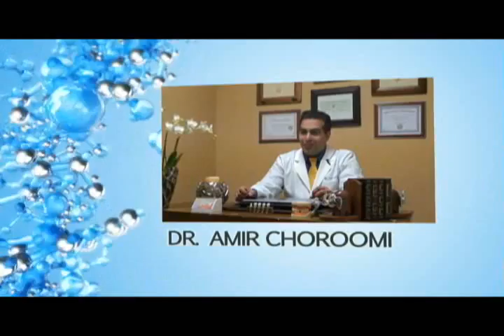Westlake Village Oral Cancer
%///50_342^98*400000^sin48 +61{tan42}____^5*30000@2_14%900000sin%34